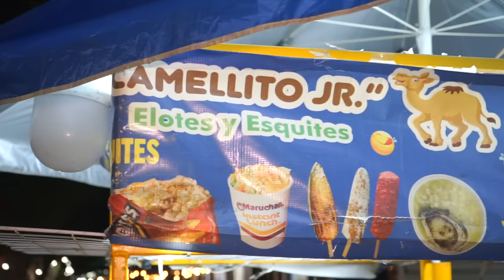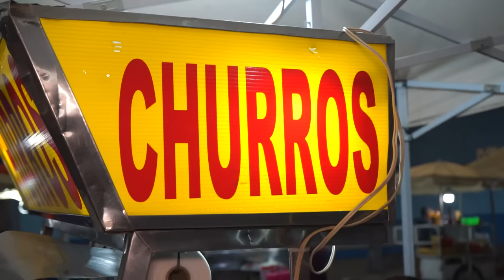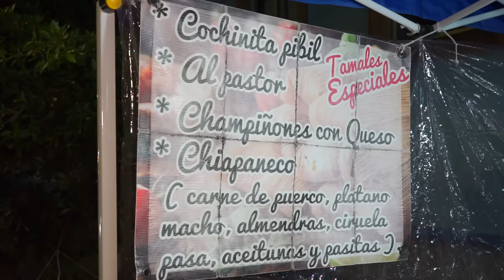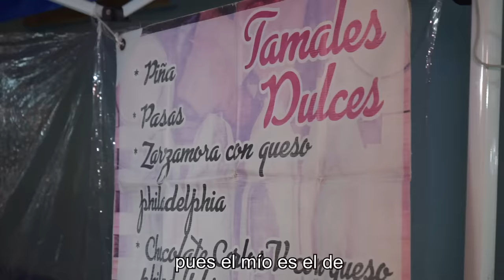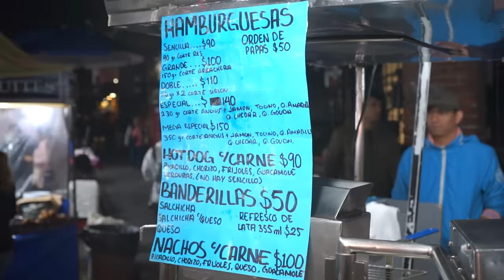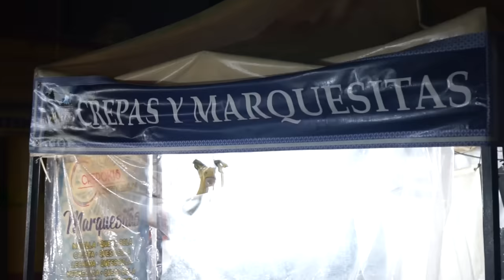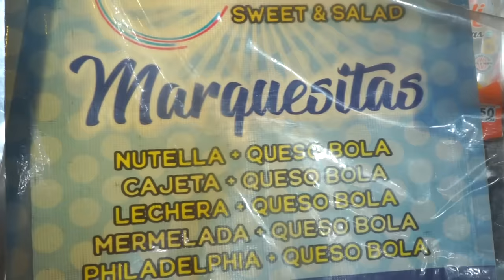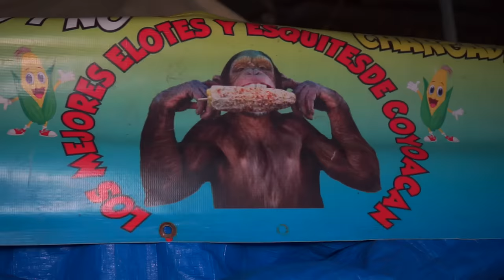LA MEJOR COMIDA CALLEJERA DE COYOACÁN - Lalo Elizarrarás